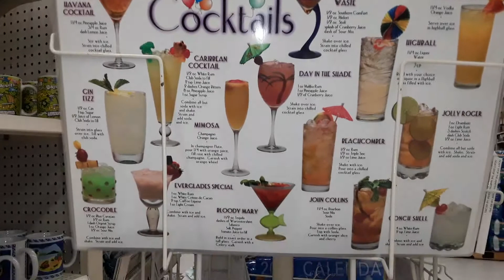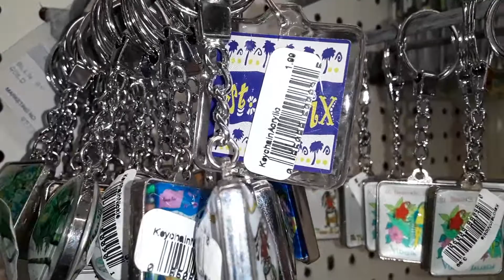awesome cruzan rum in kmart stcroix usvi usvi ( sunshine mall frederiksted)